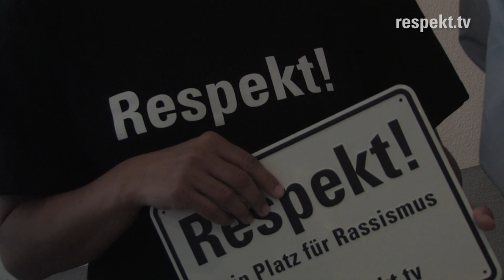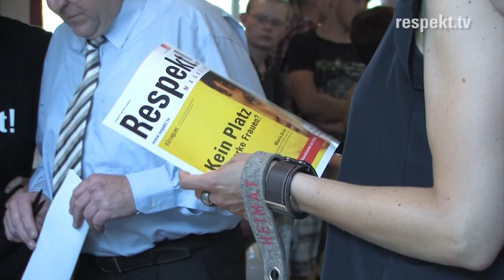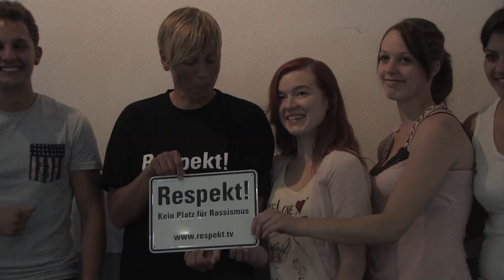»Respekt!« Schildanbringung im Gummersbacher Berufskolleg Dieringhausen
Am 10. Juli 2013 wurde im Zuge einer Projektwoche zum Thema Rassismus und Intoleranz im Berufskolleg Dieringhausen das Schild »Respekt! Kein Platz für Rassismus« angebracht. Zuvor sprach »Respekt!« Schirmfrau Sandra Minnert vor den Berufsschülern über Ihre Erfahrungen und die Arbeit mit der Initiative.